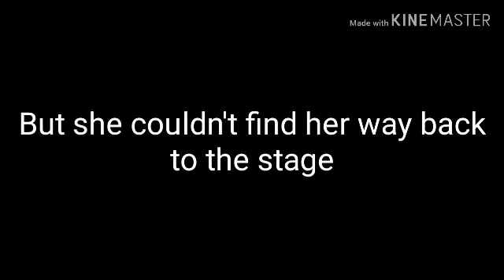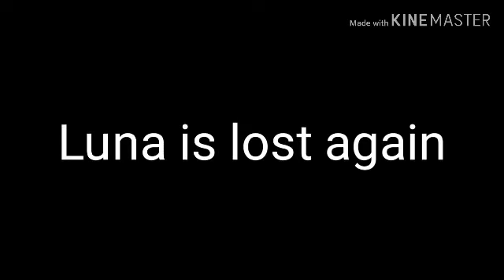Nyla's story part 1